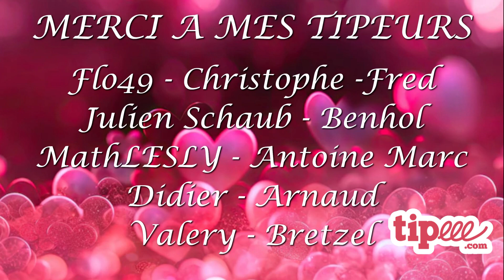Porsche Cup - Fixed - Porsche 911 GT3 Cup - Spa Francorchamps - Iracing 2023 Season 3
Drivers:
Ruben Fraser
Aidan Pohl
Marc Seesing
Bruno Daguer
Albin Radley
Marius Luca
Christian Michel2
Sergio Miguel Casado
Frank Nüßlein
Eric Skrzypczak
Simon Noms
Matthieu Mornettas
Hayden Schaw
Kouhei Kikuchi
Lee Keldoulis
Hector Torres Lopez2
Luis Quintana
Erik Zabala
Lukas Ballhausen
mick Verhaaf
Christian Cruz3
Brad Eichner2